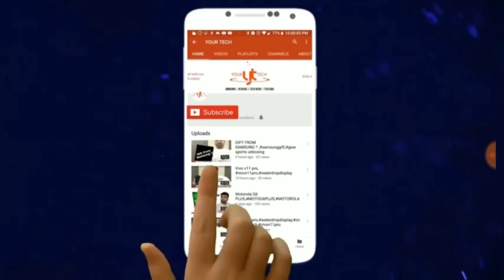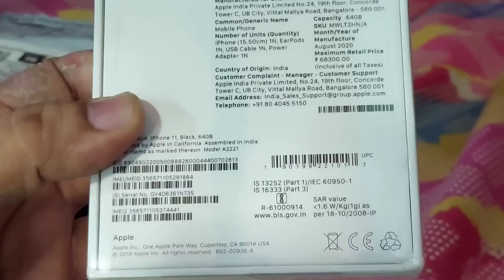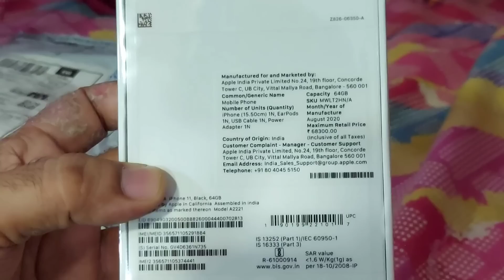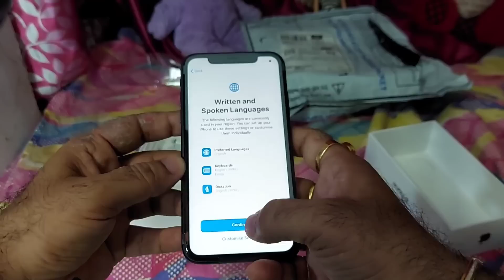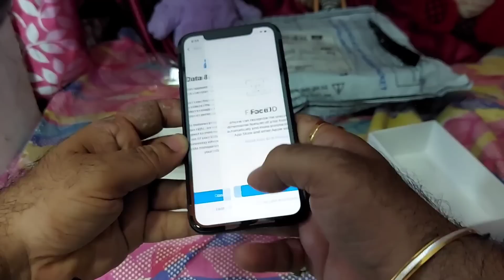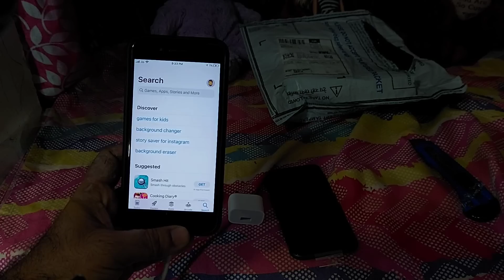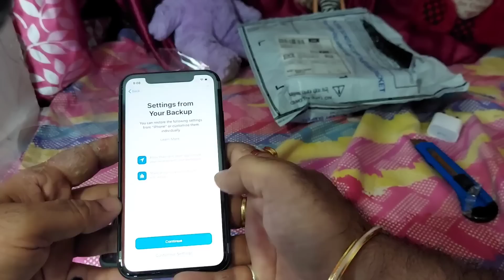iphone 11 just for 45000/- ,Amazon sale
Please Fill This Form Before Sending Your Content-

Best Buying Link-
1) Apple iPhone 11 (128GB) - Black
2) Apple iPhone 11 (64GB) - White
3) Apple iPhone 11 (64GB) - Black
4) Apple iPhone 11 (64GB) - Purple
5) Apple iPhone 11 (128GB) - White
6) Apple iPhone 11 (128GB) - (Product) RED
7) Apple iPhone 11 (64GB) - (Product) RED
8) Apple iPhone 11 (64GB) - Yellow
9) Apple iPhone 11 (128GB) - Purple
6.1-inch (15.5 cm) Liquid Retina HD LCD display
Dual-camera system with 12MP Ultra Wide and Wide cameras; Night mode, Portrait mode, and 4K video up to 60fps
12MP TrueDepth front camera with Portrait mode, 4K video, and Slo-Mo
Fast-charge capable
Wireless charging
iOS13 with Dark Mode, new tools for editing photos and video, and brand new privacy features